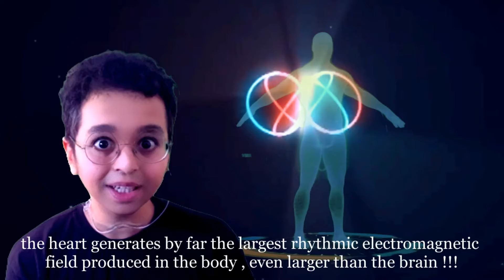Your mind is already blown apart !